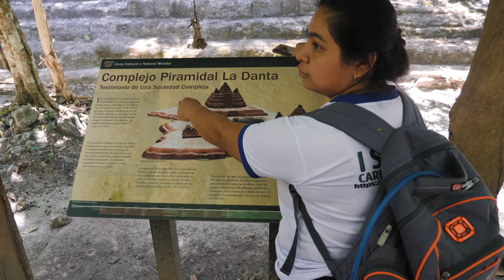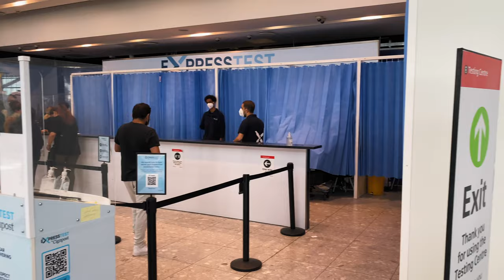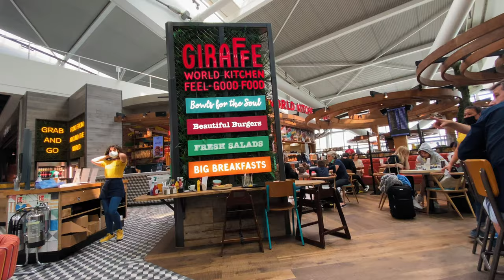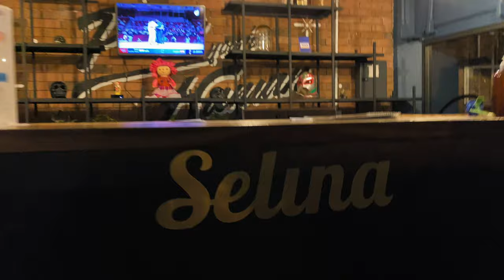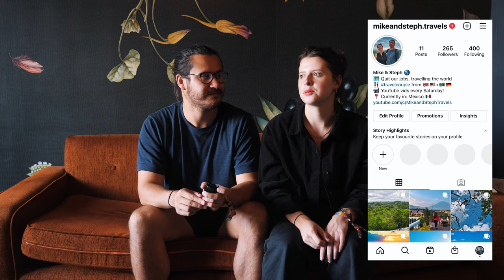EP24 - TOP 5 things to do in MEXICO & GUATEMALA + travel planning our next adventure!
We made a new Instagram account so anyone interested can travel along with us, come follow at @mikeandsteph.travels 😎

Episode 24 - Back in the UK
We're back in the UK temporarily, so we thought we'd do a summary of our favourite experiences in both Mexico and Guatemala during our travels so far. We then pack our bags and set off for the next leg of our trip to... (you'll have to watch to find out)

Excited for what comes next!

Hi, we're Mike & Steph. A couple from the UK who love to travel. In 2021, we quit our jobs, bought a camera, watched some youtube tutorials and set off to explore the world!

We created this channel to keep a video travel diary for ourselves, share our adventures with friends and family, and hopefully inspire people to see the world as it begins to open up again :)

If you enjoyed this video, please help us defeat the mighty youtube algorithm by subscribing and please do leave a comment letting us know what you thought - we're super interested and really appreciate it!

00:00 - Cinematic and Intro
02:05 - Mexico Top 5
04:43 - Guatemala Top 5
09:01 - What are we planning next?
10:42 - Starting our next journey to ___________